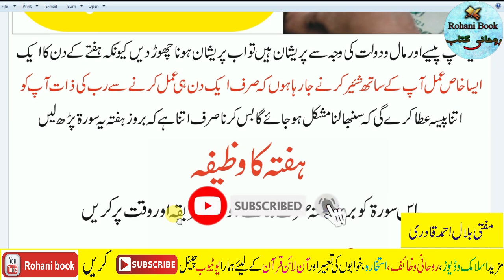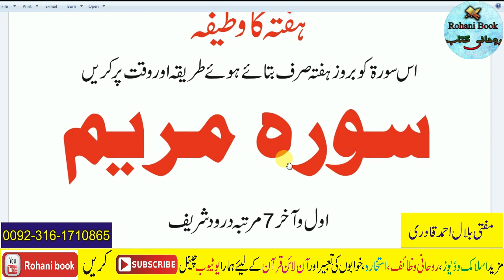Saturday ke din Aik qurani surah ka wazifa | Hafte ka Wazifa for Money & Rizq | dolat ka wazifa